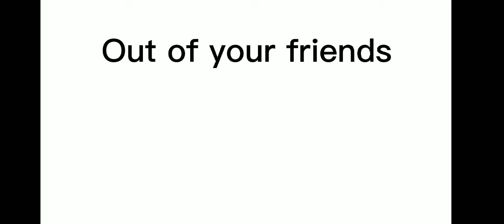Out of your friends wich are you?